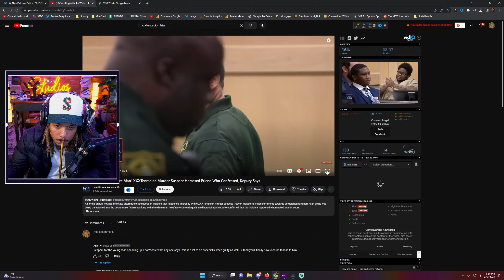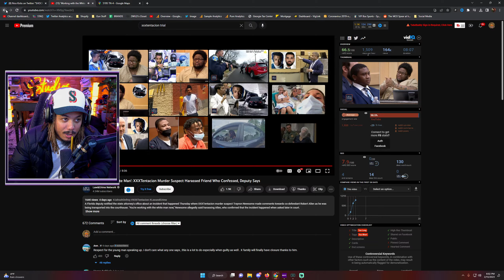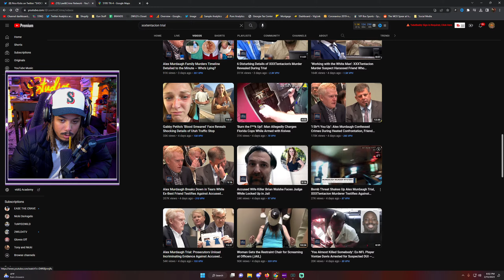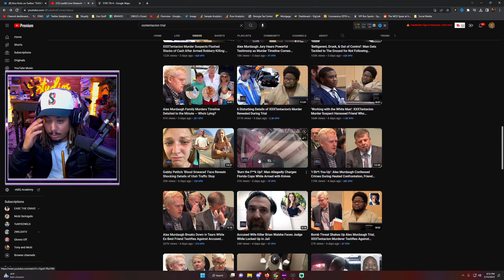The SNITCH in the XXXTENTACION Trial Gets Threatened | 6 Disturbing Details of XXXTENTACION Murder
Wanna Donate To The Stream And Have Your Message Pop up